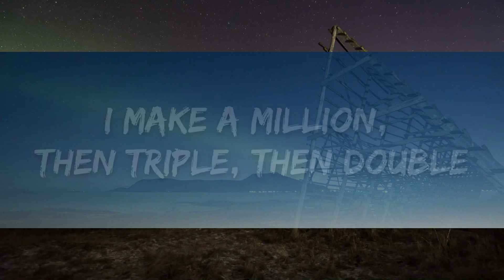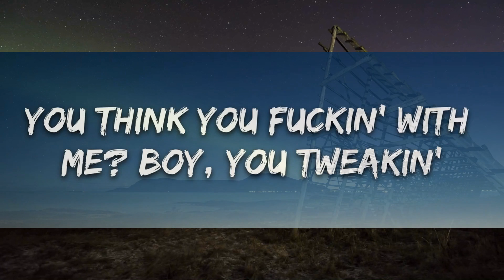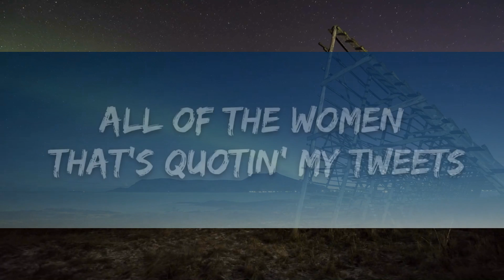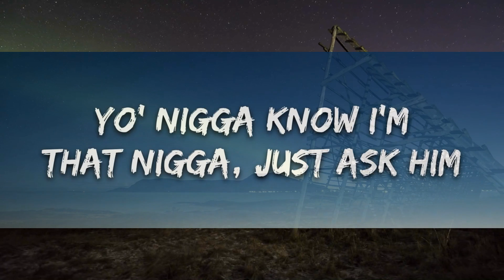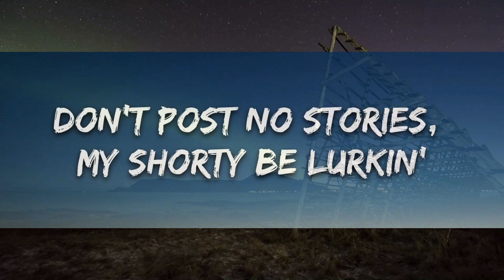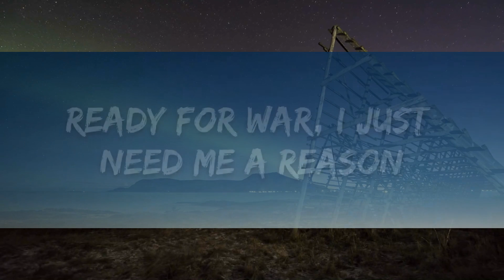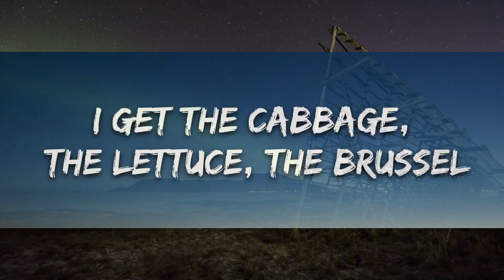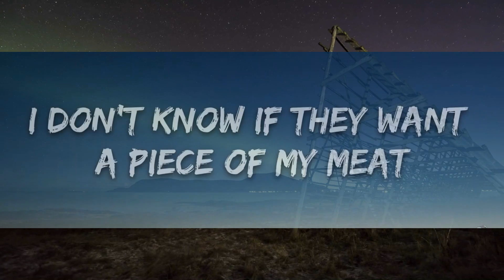DDG - I'm Geekin (slowed down) Lyrics | 15p Lyrics/Letra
🎤 Lyrics: DDG - I'm Geekin (slowed down)

[chorus]
you think you fuckin' with me? boy, you tweakin'
maybach be drivin' itself, i be cruisin'

[verse 1]
i got the game in my muhfuckin' pocket
all of this rappin' and shit just a option
i'm finna cook in the stu', betty crock' it
i'm finna take off and rap like a rocket
hop on a yacht in miami, and surf it
wit' hella bitches, they drinkin' and twerkin'
don't post no stories, my shorty be lurkin'
can't stop the grind for no bitch, it ain't worth it
go to milan for the weekend, the fashion
addicted to dressin', i drip with a passion
yo' nigga know i'm that nigga, just ask him
look at the diamonds, they hittin', they dancin'
i'm from the trenches, i learned how to hustle
i get the cabbage, the lettuce, the brussel
i make a million, then triple, then double
upgrade the glock wit' a laser and muzzle

[verse 2]
all of the women that's quotin' my tweets
i know that they want a piece of my meat
i'm a muhfuckin' boss, bitch, you know i'm elite
i can not take a loss, 'cause i'm playin' for keeps
when i step out the house, watch the money increase
i be robbin' the net, nigga, call the police
feelin' immortal, i feel like lil reese
you get turned paranormal, if i see you reach, ghost
"ddg childish, that nigga be tweetin' too much, on my mama, he doin' the most"
"i really hate him, but lowkey i really fuck with him, i check for whatever he post"
"that nigga doin' too much, i want halle to dr